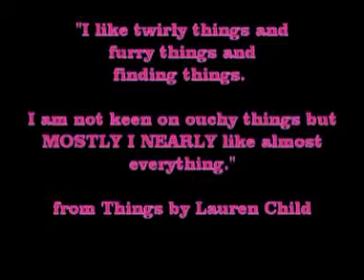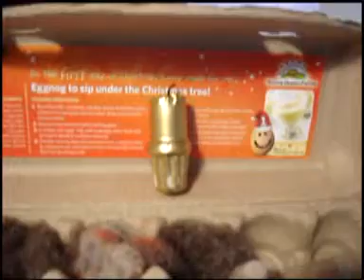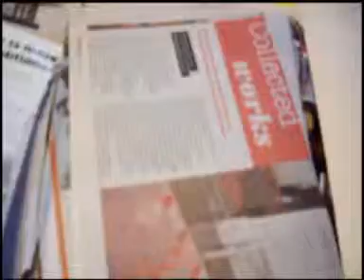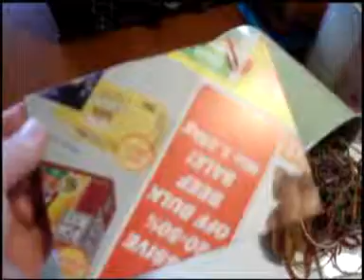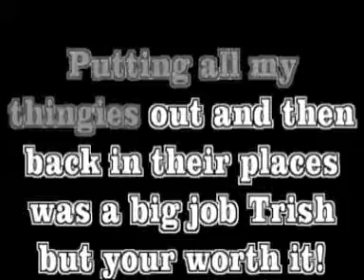Karen's Saved Things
I like finding and keeping useful and practical things.  I almost nearly like everything providing it has a place and purpose.  There is nothing better than looking at other people's things that's why I made this video.